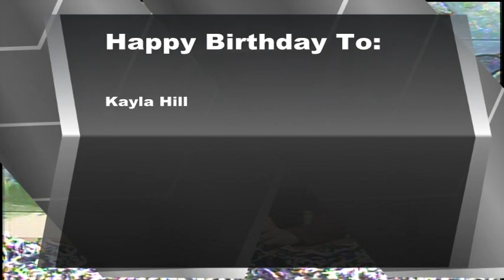BASH TV for Friday, 1/5/2024